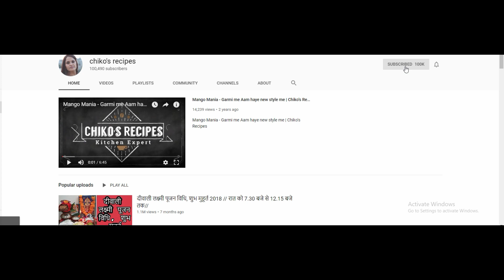छठी पर ठाकुर जी को अजवाइन पंजीरी का भोग जरूर लगाएं 😊CHIKO'S RECIPES/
INGREDIENTS
1.Samal Ajwain
2.Desi Ghee
3.Badam
4.Kaju
5.Coconut
6.Makhane
7.Bura